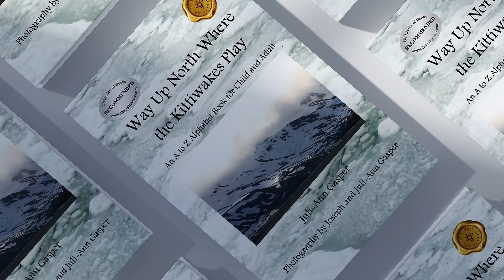Way Up North Where the Kittiwakes Play by Juli-Ann Gasper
About the Author:

Juli-Ann Gasper is a retired professor with a second career in fabric art. She has sold over 200 art pieces. Her eye for color and the Artic landscape inspired many of her recent pieces.

About the Book:

This read-aloud alphabet book has over 200 scientific vocabulary terms whose explanations are written and illustrated in a friendly style. Each alphabet letter page has critical thinking questions for fun discussion between child and parent and additional more in-depth information for the parent. Learning opportunities about science and the natural world include the small (algae, barnacles, and reindeer poop), the large (reindeer, walruses, dolphins, and whales), and the amorphous (greenhouse gases). Photos by the author and her husband illustrate camouflage, permafrost, an up-close and personal walrus, and the oddly shaped eggs of the kittiwake. A final essay about climate change in the Arctic includes extraordinary resources for kids, tweens, and teens with coloring pages, puzzles, games, videos, science activities, quizzes, and extra reading for teens and adults.